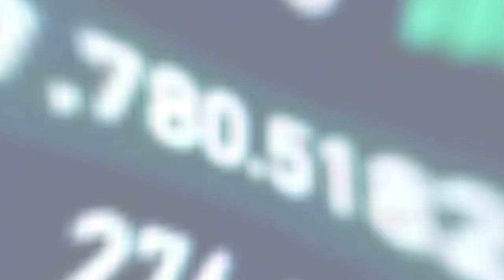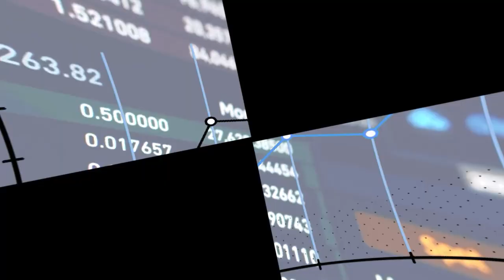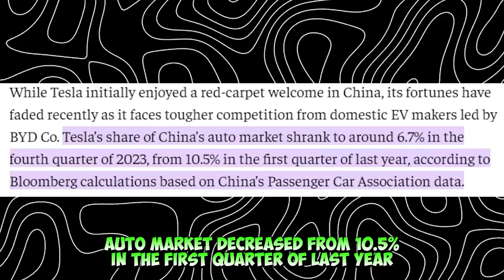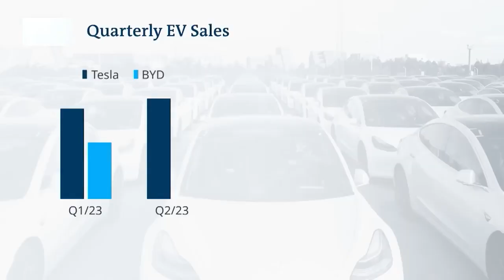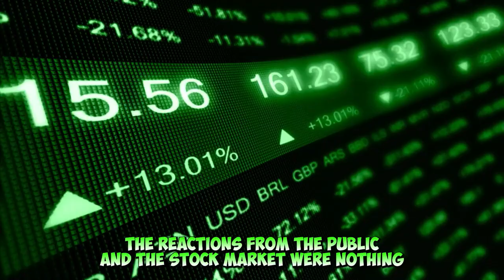Elon Musk's Secret: Tesla's Explosive Innovation Growth!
Join us as we dive into the extraordinary journey of Elon Musk to China in 2024, where he didn't just travel by plane, but rode in a high-speed Hyperloop pod of his own design! Musk's visit wasn't just a casual trip; it was a pivotal moment for Tesla Inc. and the future of autonomous driving technology.

During his brief stay, Tesla secured groundbreaking collaborations with Chinese tech giant Baidu Inc., overcoming significant hurdles to introduce its driver-assistance technology in the world's largest auto market. With approvals in place and partnerships forged, Tesla's Full-Self Driving (FSD) features are set to transform the automotive landscape in China.

In this video, we dissect the key developments surrounding Musk's visit, including Tesla's strategic alliances, regulatory breakthroughs, and market implications. From surging stock prices to Musk's ambitious plans for Tesla's future models, every aspect of this whirlwind adventure is explored.

But it's not just about business; Musk's trip symbolizes his relentless pursuit of innovation and boundary-pushing endeavors. From challenging skeptics to envisioning a future where autonomous driving reigns supreme, Musk's impact on technology and transportation is undeniable.

Join the conversation and share your thoughts on Elon Musk's electrifying journey in the comments below. Stay curious, dream big, and let's embark on this journey together! 🚀